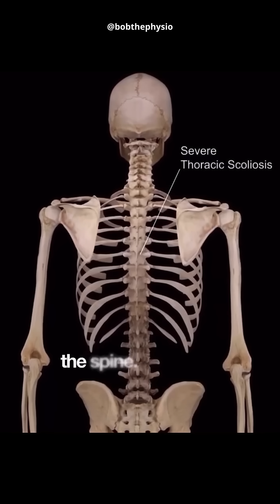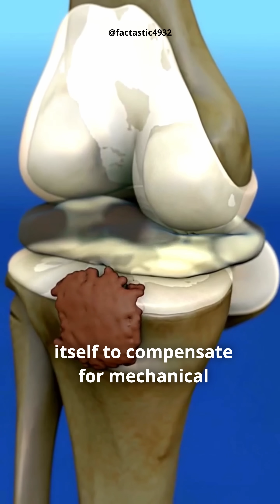Scoliosis Explained: Different Types and Their Impacts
Today we’re looking at a case where the curve developed during adolescence, but over time the spine adapted and remodeled itself in response.

✨ Why it’s not congenital:
Congenital scoliosis shows malformed vertebrae from birth, things like hemivertebrae, vertebral bars, or fused segments present from day one. Here, the vertebrae likely originally formed normally, ruling out a congenital cause.

✨ Why it’s not degenerative:
Degenerative scoliosis begins in adulthood due to disc collapse, arthritis, and joint breakdown. In this spine, the arthritic changes and partial fusion likely aren’t the cause of the curve,  they’re the result of long-term uneven loading.

✨ Idiopathic scoliosis, with adaptive changes:
The original curvature likely appeared during growth, matching classic adolescent idiopathic scoliosis. Over years of altered biomechanics, the spine followed Wolff’s Law, bone strengthens and remodels along lines of stress, creating areas of arthritis, thickened bone, and even fusion where the body tried to stabilize the curve.